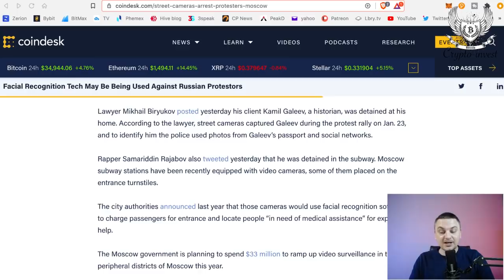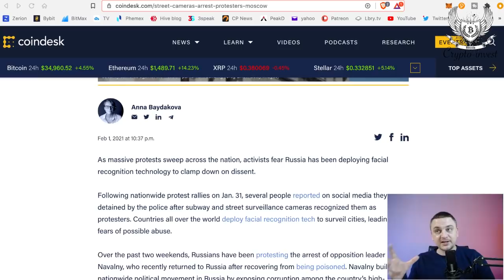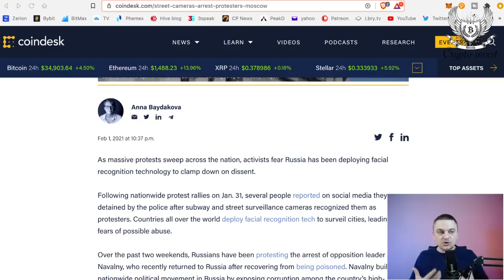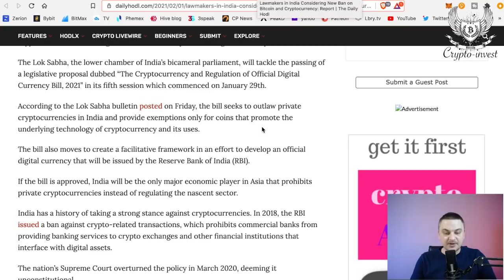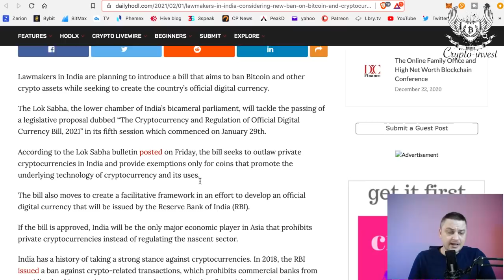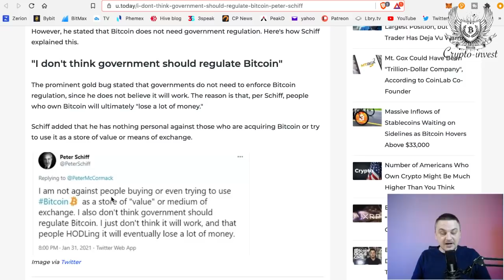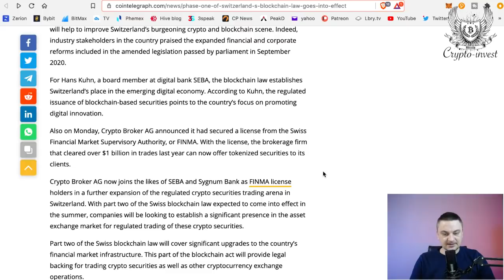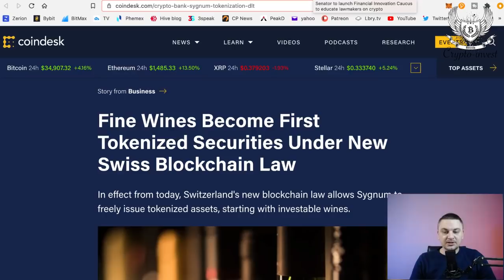Dôležitosť kryptomien !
V dnešnom videu sa dozviete:
Viete vôbec aký je význam kryptomien.? Čo pre Vás znamená táto investícia. Je to len a len o profite a percentách.?

3AsJQpD9aiSSfxgRbPKaSVWkFfCkVoSyrf